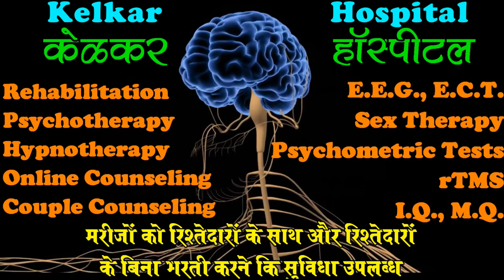First year of Sleeplessness Causing Depression & Anxiety Later -By Dr. Kelkar Psychiatrist [MD]